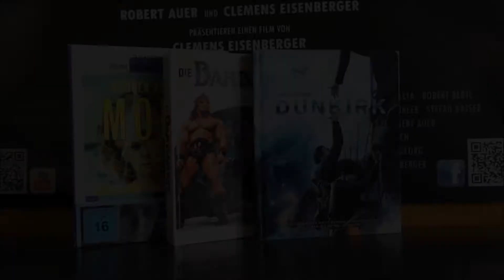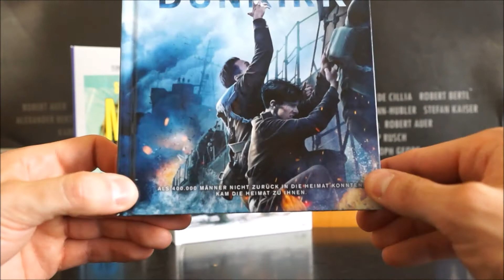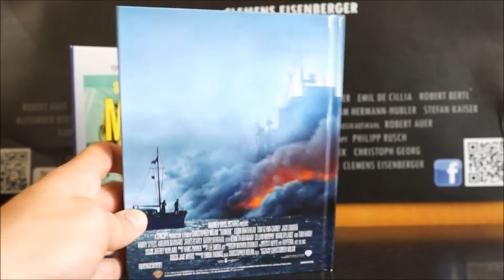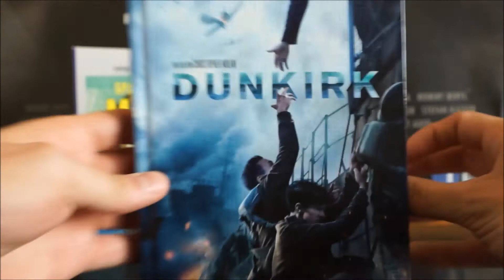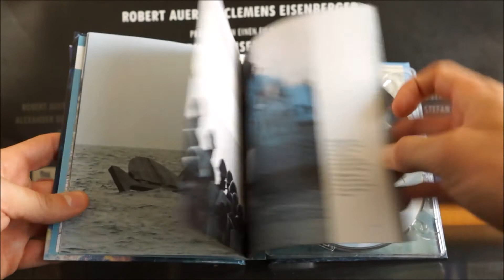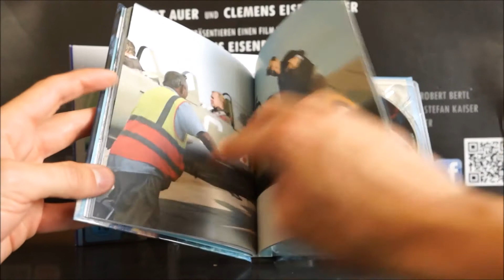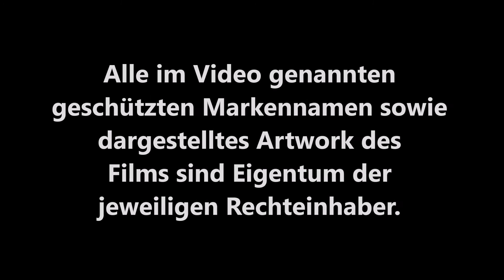DUNKIRK (DT Blu-ray Digibook) / Zockis Sammelsurium Nr. 1202